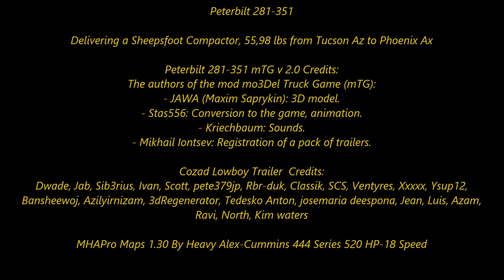American Truck Simulator 281/351 Peterbilt Sheepsfoot Compactor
Peterbilt 281-351 mTG v 2.0

MAPS

CSIO Technologies

Cyberpower
i7-7700 K 4.2 K Processor 16 GB Memory
4.2 Processor Speed
2 TB Hard drive  128 GB SSD
8 GB Dedicated Memory GeForce 970 Graphics Card
Liquid Cooled